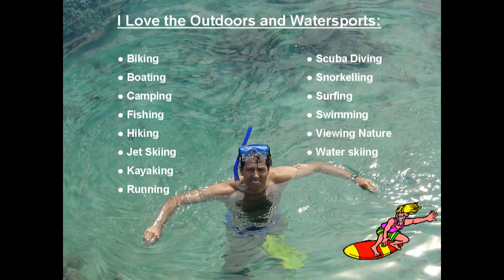Charles, United States (116673)